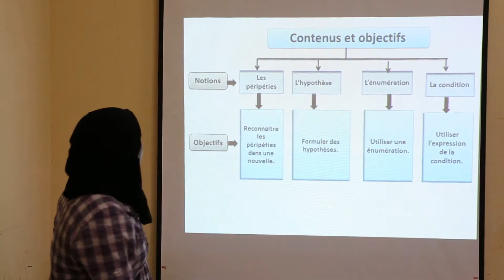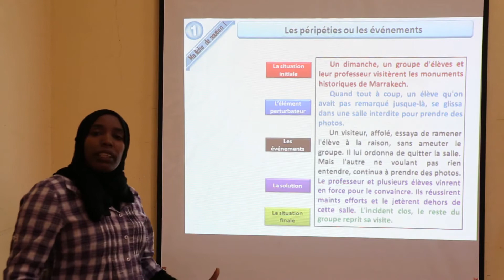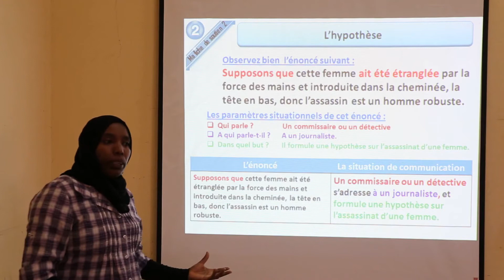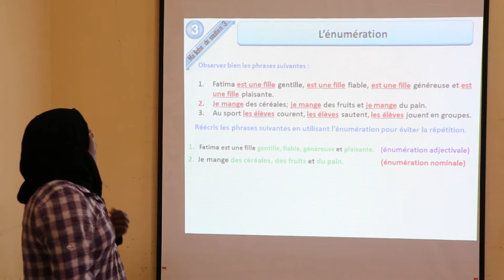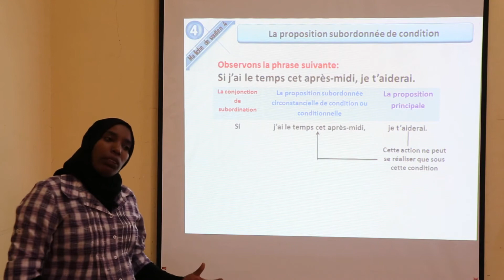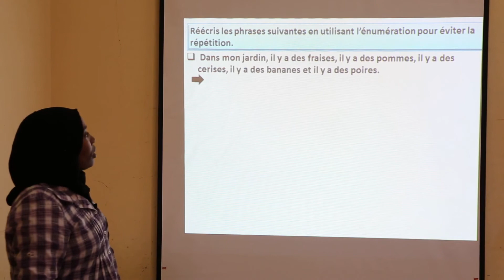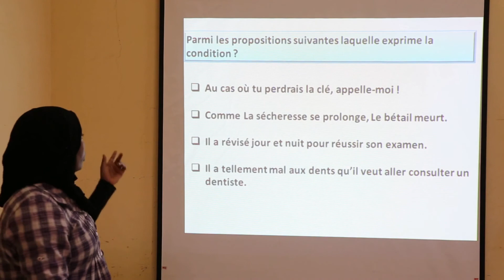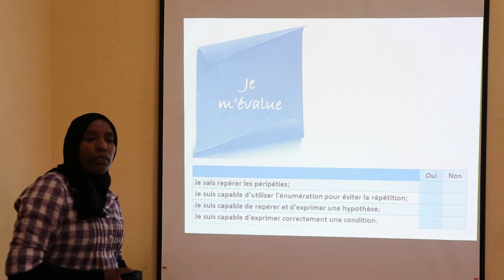السنة الثالثة اعدادي : Les péripéties / les événements 1 - اللغة الفرنسية - منصة التلميذ TelmidTICE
شكرا لمشاهدتك فيديو بعنوان:  السنة الثالثة اعدادي : Les péripéties / les événements 1 - اللغة الفرنسية - منصة التلميذ TelmidTICE